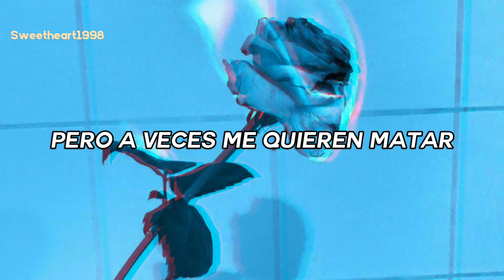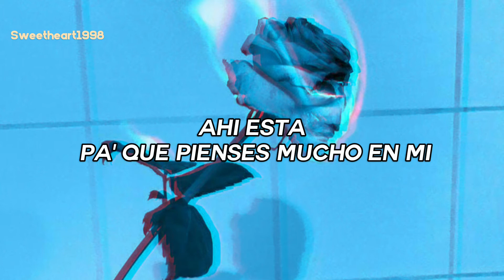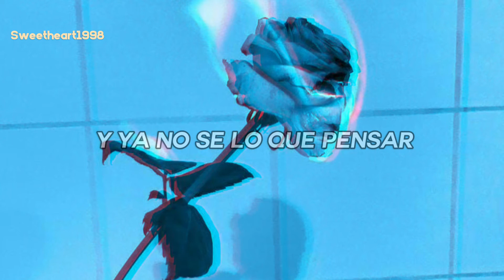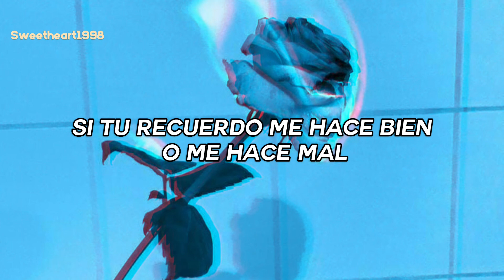Tu recuerdo // Ricky Martín ft La Mary de Chambao // [ Letra]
Letra:
Tu recuerdo sigue aquí, como un aguacero
Rompe fuerte sobre mí, ay pero a fuego lento
Quema y moja por igual, y ya no sé lo que pensar
Si tu recuerdo me hace bien o me hace mal

Un beso gris, un beso blanco
Todo depende del lugar
Que yo me fui, eso está claro
Pero tu recuerdo no se va

Siento tus labios en las noches de verano
Ahí están, cuidándome en mi soledad
Pero a veces me quieren matar

A veces gris, a veces blanco
Que tú te fuiste, eso es pasado
Sé que te tengo que olvidar

Pero yo le puse una velita a to' mis santos
Ahí está, pa' que pienses mucho en mí
No dejes de pensar en mí

Tu recuerdo sigue aquí, ay como un aguacero

es antídoto y veneno al corazón
(Te hace bien) que quema y moja, que viene y va
(¿Tú donde estás?) atrapado entre los versos y el adiós

como aguacero de mayo
(Rompe fuerte sobre mí) y cae tan fuerte que hasta me quema hasta la piel

le-lo-lay-le-lo-le-lo, uoh
(Rompe fuerte sobre mí) pero que rompe, rompe, el corazón
(Quema y moja por igual) sé que te tengo que olvidar
Tu recuerdo me hace bien y me hace mal